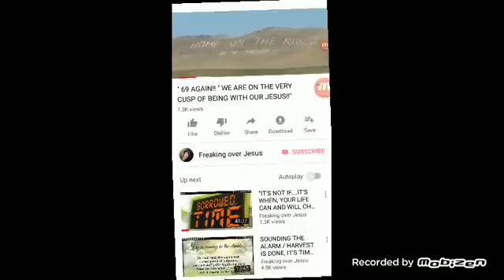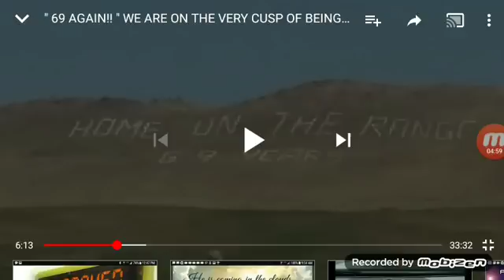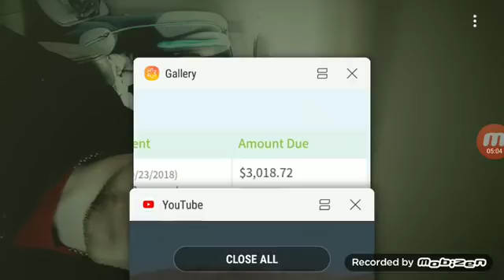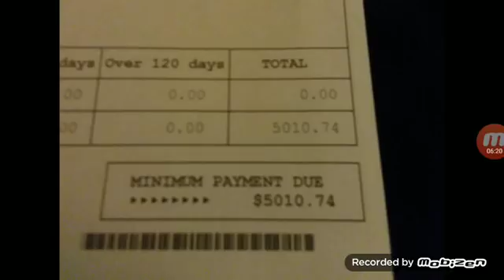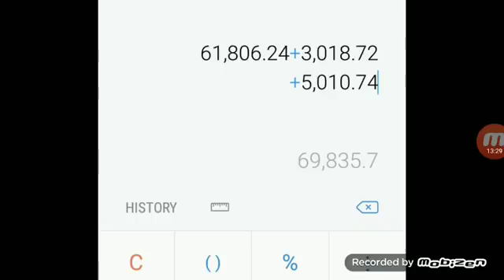WOWZERS, THE LORD IS SPEAKING....I'M TELLING YOU, WATCH UNTIL THE END!!